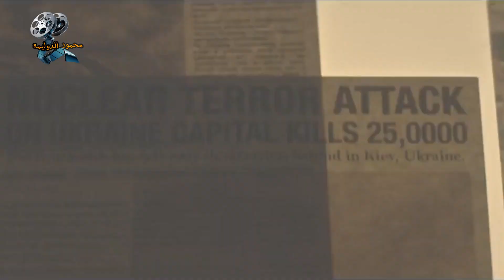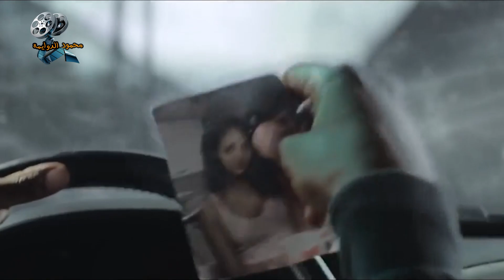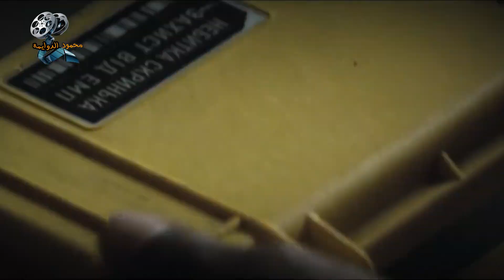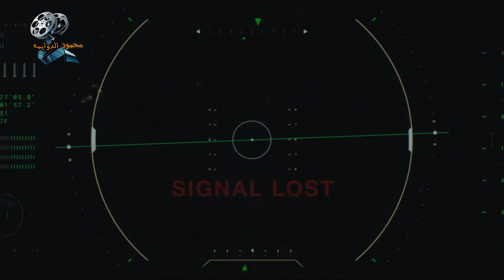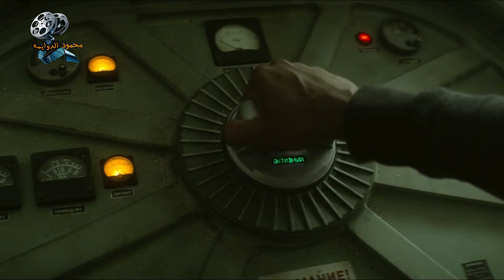ملخص فيلم | في المستقبل تستخدم امريكا جيشاً من الجنود الآليين لمحاربة روسيا في أوكرانيا